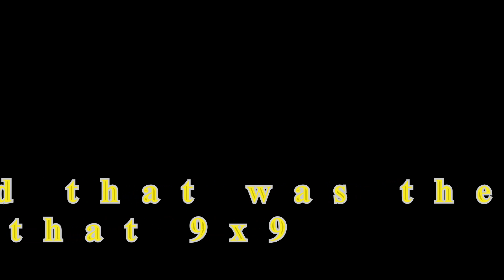When a 9x9 race goes too far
This is a video where i see what 9x9 takes less time to solve. DianSheng 9x9 vs Ball-Core DianSheng 9x9.
*Here is where i got the 2 9x9's*

0:00 - Intro
0:37 - Scrambling
1:17 - Race to solve the cubes
7:43 - How do you solve parity
9:22 - Solved it